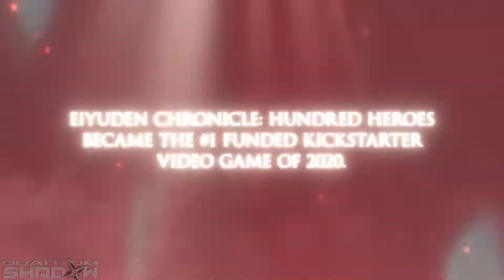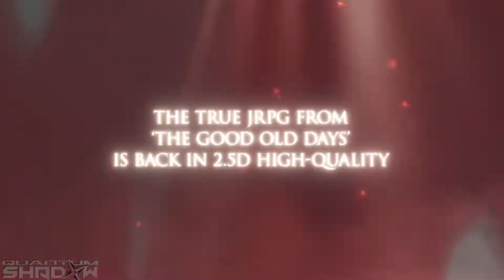Official Trailer - Eiyuden Chronicle: Hundred Heroes - Rising - Suikoden - Rabbit & Bear 505 - 2023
This is the official trailer for the new upcoming JRPG Eiyuden Chronicle: Hundred Heroes. Eiyuden Chronicle is made by the creators of the Suikoden franchise and has been described as it's spiritual successor. Eiyuden Chronicle: Hundred Heroes will be the first game in the new JRPG franchise with the action RPG, Rising serving as a prequel to it.

Rising was released on May 10th, 2022 with Hundred Heroes dropping sometime in 2023. Eiyuden Chronicle is being developed by Rabbit & Bear Studios and published by 505 Games and will be released for Playstation 4, Playstation 5, XBox One X, XBox Series X/S, Nintendo Switch, and PC.